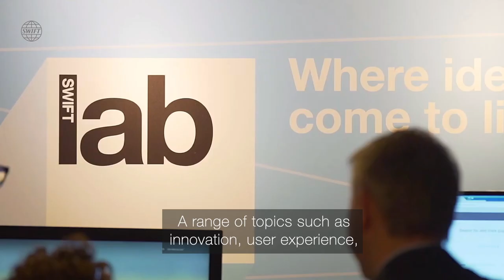SWIFT Operations Forum Asia Pacific 2019 | Laurent Verstraeten | SOFAP | Singapore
Asia Pacific is taking a global lead in financial services innovation and is fast defying traditional models. Every day, more and more stakeholders are embraced into our ecosystem.

Innovative technologies, payment landscape transformation, standards convergence and cyber security are all challenging current ways of thinking. How have these impacted business models, including the technological and operational aspects of businesses? How can we overcome this?

Join us at our first-ever SWIFT Operations Forum Asia Pacific 2019 in Singapore on 29th and 30th October for a series of discussion and debate around these key topics, including operational challenges that the industry is currently facing!